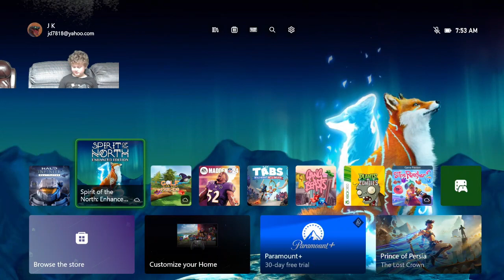Spirit of the North Part 03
The King plays Spirit of THe North Part 03

Wolf
JOURNEY
With the help of your new companion, shed light on the ruins of the past and overcome obstacles.